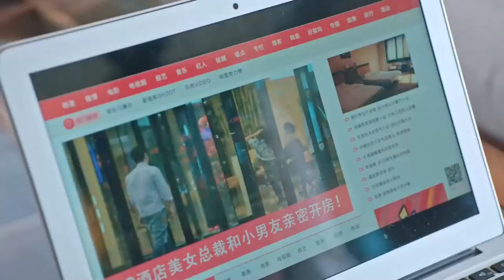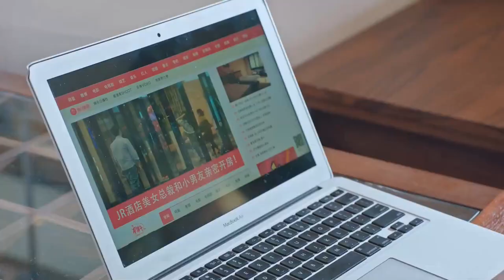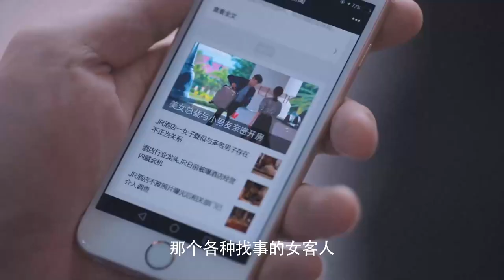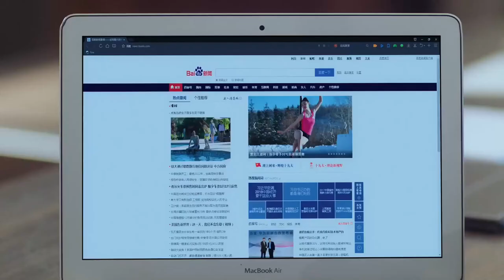MUTLISUB【CEO's Cute Lover】▶EP 1 2Zhang Binbin Zheng He Huizi ❤️Fandom